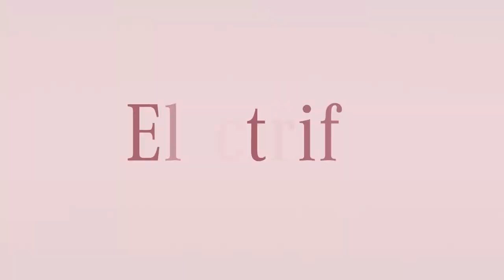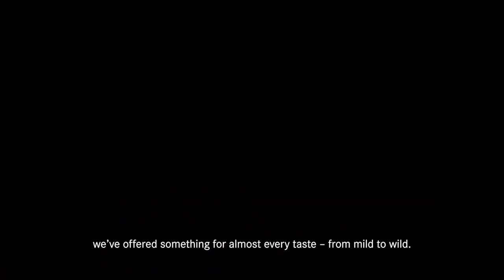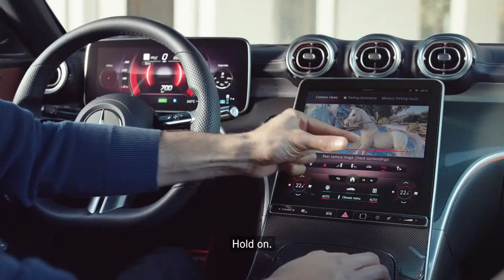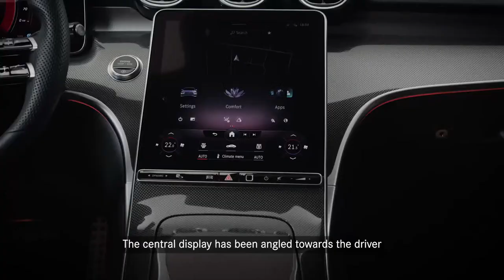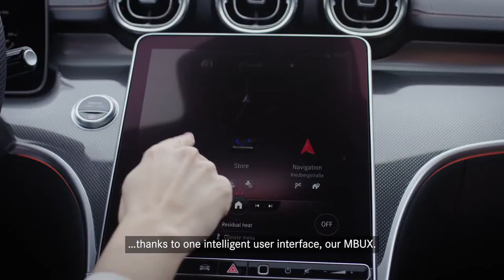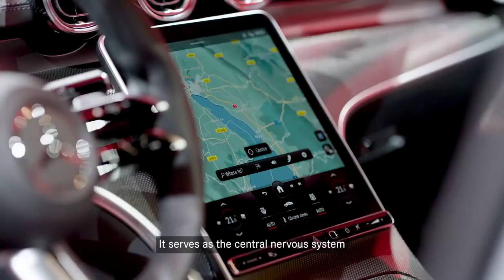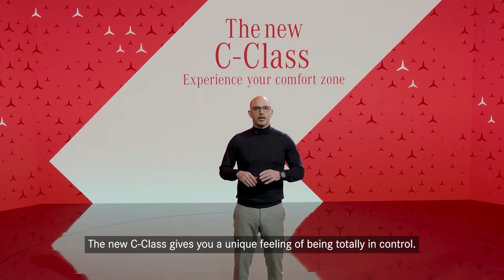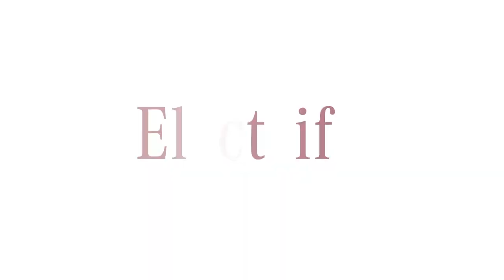Digital World Premiere of the New C-Class Sedan and Wagon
Welcome to the world premiere of the new C-Class! Learn everything you need to know about this sporty and comfortable, yet efficient and intelligent model, whilst illusionist Zach King delivers magical moments!

The new C-Class already looks to be in motion at a standstill with its dynamic proportions, thanks to the combination of short front overhang, long wheelbase and rear overhang. The sporty bonnet with power domes accentuates this urge of forward motion. The windscreen and passenger cell have been moved to the rear for these classic proportions known in the industry as “cab-backward design”. The preceding model was already a great step forward in terms of a high-value appeal in the interior, and the new C-Class goes even further with respect to modern luxury. The interior adopts highlights from the new S-Class, adding a sporty touch.

00:00 Countdown
00:56 Welcome/Intro
02:20  Illusionist Zach King
04:56 The interior of the C-Class
07:22 Cutting-edge features
09:05 Driving experience
11:07 Interview with Markus Schäfer
12:32 Goodbye